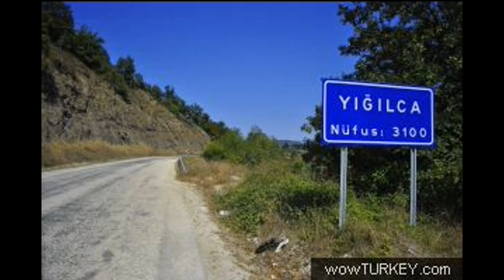DÜZCE81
DÜZCEMİZİN GÜZELLİKLERİ